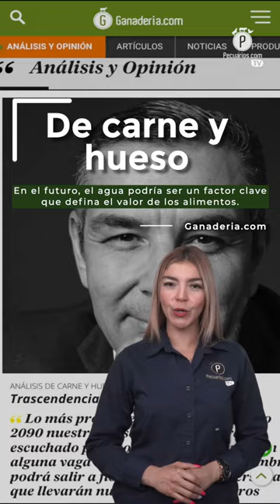Pecuarios TV: Las breves del sector ganadero - 19 Abril 2024